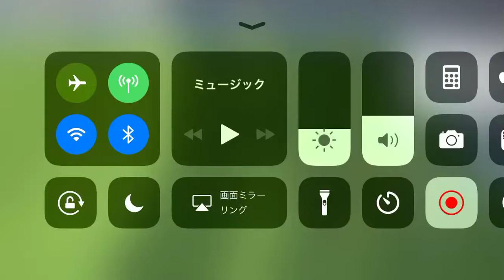センタリングからのゴール97